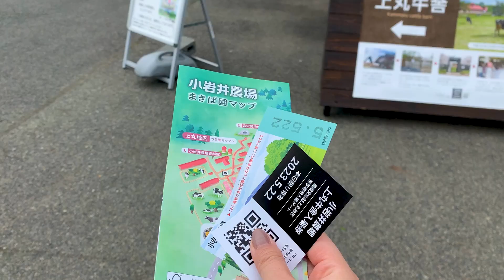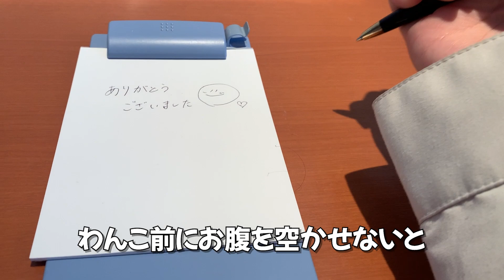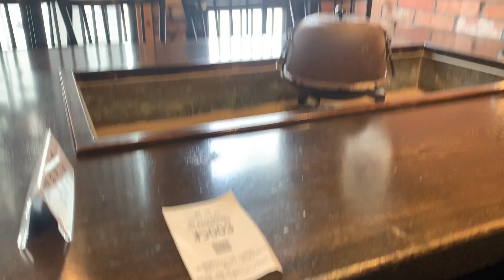【女ひとり旅】出勤日に本場のわんこそばを学んできました。〜in盛岡〜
お土産に日本酒2本買いました✌️美味しかった。

目標は50杯だったのですが、給仕のお姉さんがテンポ良く入れてくれるので、気づいたら50杯超えていました。アドバイスをしてくれたり、調節してくれたり、向かいに座っていたお姉さん達からも「頑張れ！」と応援してもらったり…おかげで100杯達成できました。手形もらえてよかった〜！

初めての岩手県、人は温かいし料理もお酒も美味しいし、大大大満足でした。
今回の旅で出会った人、皆様に幸あれ！ありがとうございました！

映像&キャスティング会社
株式会社MIRACALE

俳優、インフルエンサー、クリエイターetc
エージェント多数在籍中！